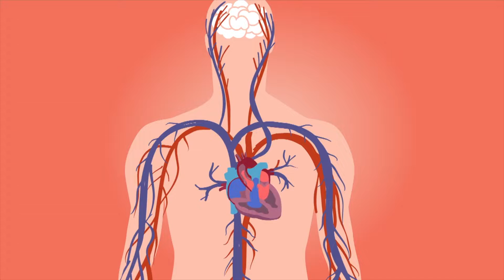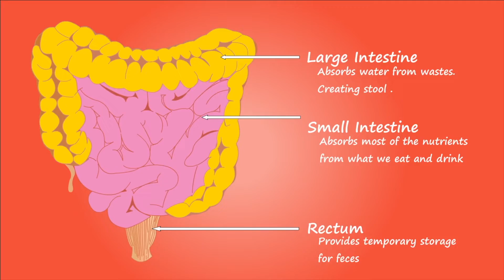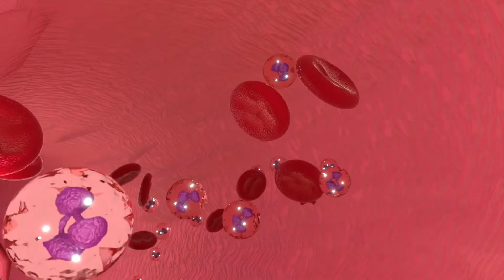Eating 1 Parsley In The Evening Does These To Your Body | What Are the Benefits of Parsley?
These days, what is parsley good for? And what is parsley juice good for? We get questions like: In this video, what are the benefits of eating raw parsley? And how much parsley should be consumed per day? We touched on similar issues. Let's see, what are the benefits of parsley? And who can't drink Parsley juice? What were the answers to their questions?

00:00 Does parsley make your guts work?
00:30 What happens if we eat parsley every morning?
00:50 What are the benefits and harms of parsley?
01:15 Is parsley good for heartburn?
01:30 What happens if you eat too much parsley?
01:50 Is parsley good for sore throat?
02:15 Does parsley make you slimmer?
02:30 How to make parsley juice to lose weight?
02:50 Does parsley make you slim?
03:15 Does parsley lower blood sugar?
03:30 Is parsley good for diabetes?
03:50 Why eat parsley?
04:15 Is parsley good for the skin?
04:30 What are the side effects of parsley?
04:50 Does eating only parsley make you lose weight?
05:15 Does the parsley lemon cure work the intestines?
05:30 Does parsley juice remove inflammation?
05:50 Does parsley harm the skin?